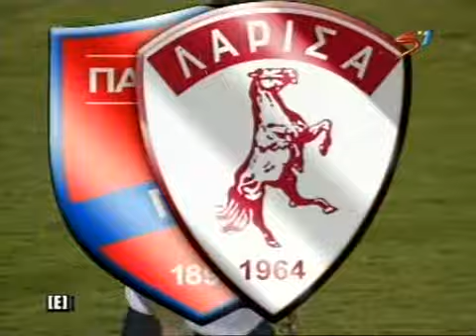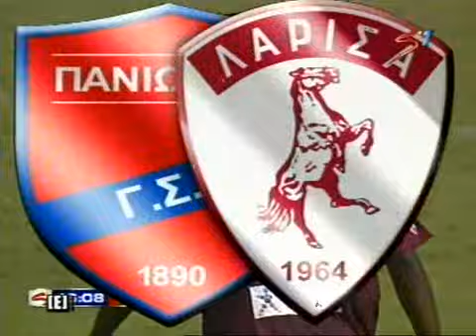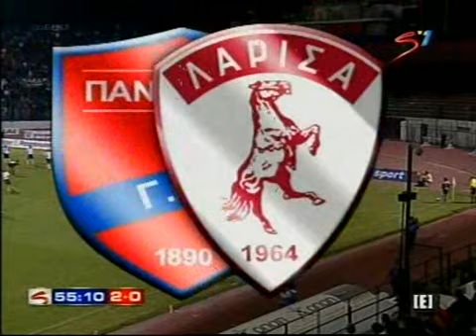7η Πανιώνιος-ΑΕΛ 2-1 2006-07